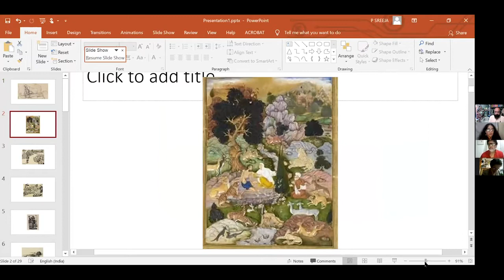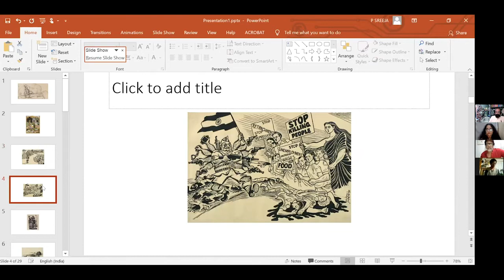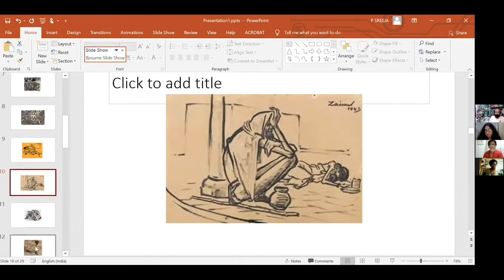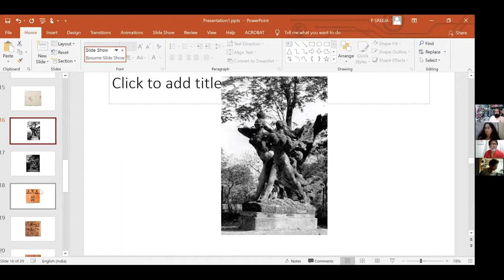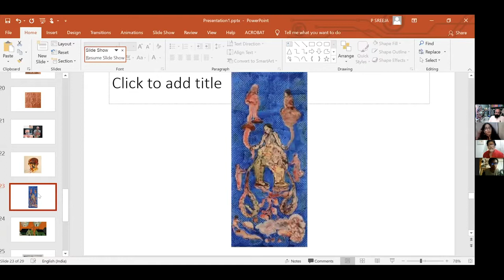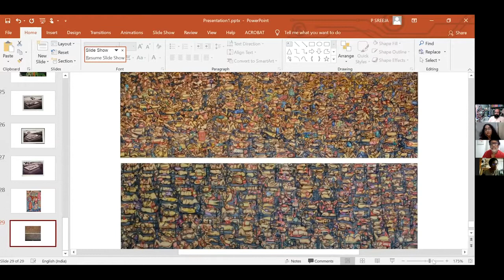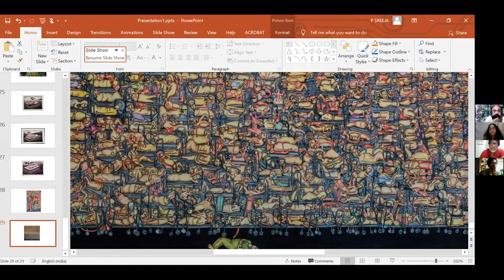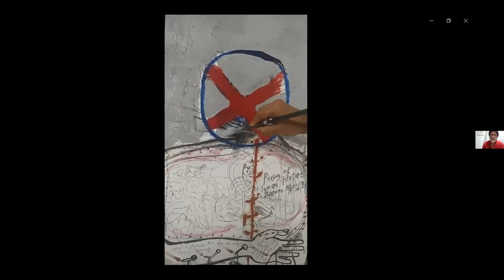രോഗകാലത്തെ കല'. Kalayude Durbar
Kalayude Durbar- Sharing thoughts is a series of talks, discussions and presentations on Art and/or science. Its jointly organised by Kerala Lalithakala Akademi and Amuseum Artscience. In  this edition, this Webinar brings a discussion about the' Art in the period of Pandemic'

Panelists are Zakkir Hussain, Amal Pirappancode, Eby N Joseph and Aswathy Baiju

Eby N Joseph has BFA Honors in Painting and Trained at Kerala School of Arts, Thalassery. He has conducted many solo shows and also participated various group shows. He was awarded the Sankara menon Endowment gold Medel by Kerala Lalitha KaIa Akademy - 2004. His works are in collections in India and abroad.  Author of the book MY EXPERIMENTS WITH MAHATHMA, published by KILA (Kerala Institute of Local Administration). Currently he is the Chairman ART CAN CARE (Art for Cancer Care) – A supporting group for cancer patients and cancer winners., vice Chairman- Kerala Lalitkala Academy.
Vice President - Kerala School of Arts, Tralassery.

Amal is short story writer, cartoonist and illustrator. He was graduated from ravivarma College of Fine arts Mavelikkara, and MFA from Santhinikethan in Art History. He was awarded with Kendra Sahithya akademi Yuva puraskar for his nover Vyasana Samuchayam. His another work Kalhanan was awarded with K Saraswathy Amma purasakaram and sidharddha Puraskaam. He worked as Art history lecture in different fine arts colleges in Kerala. Now he lives and works at Tokyo, Japan.